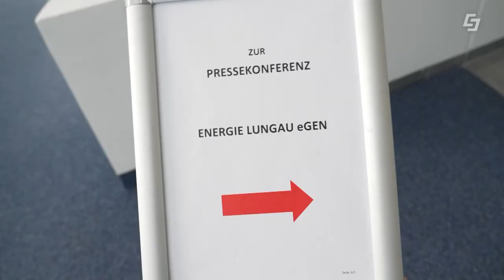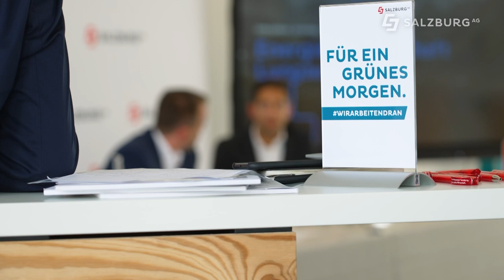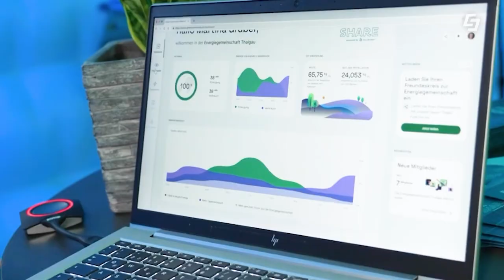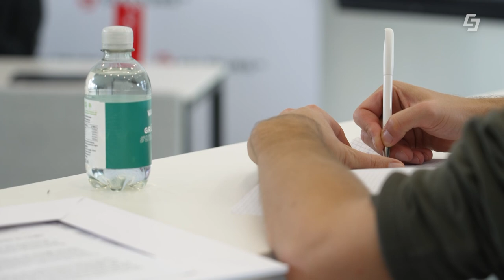⚡Energie Lungau eGen - die größte Energiegemeinschaft Österreichs🏔️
Auf Initiative der Bezirksstelle Lungau der Wirtschaftskammer Salzburg wurde mit dem GreenTech Unternehmen Salzburg AG am 9. Oktober die Genossenschaft „Energie Lungau eGen“ gegründet. Die aktuell größte Energiegemeinschaft in Österreich wird renommierte Unternehmen wie Samson Druck oder die Nutropia Group mit Strom beliefern. Der Kooperationspartner der Energiegemeinschaft, die Salzburg AG, treibt die Energiewende voran und investiert jährlich hunderte Millionen in den Ausbau der erneuerbaren Energien - egal, ob Wasser, Sonne oder Wind. Die Energiewende kann nur gemeinsam geschafft werden.

00:00 Intro
00:15 Energiegemeinschaften
00:50 Lungau
01:25 Energiewende
02:05 Enox-Share
02:37 Ziele
02:58 Abschluss